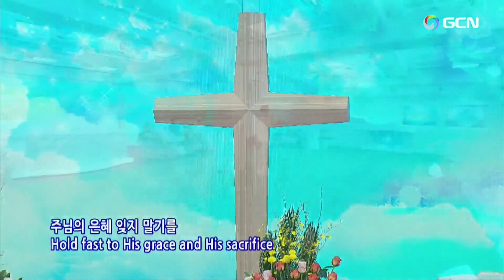"New"ソン·ユジン성유진/Prayer祈り기도/Yoojin Sung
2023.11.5.今日は、主日です。午後３時🌿／Senior Pastor Rev. Dr. Jaerock Lee  Manmin Central Church
特別賛美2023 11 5 主日夕方礼拝